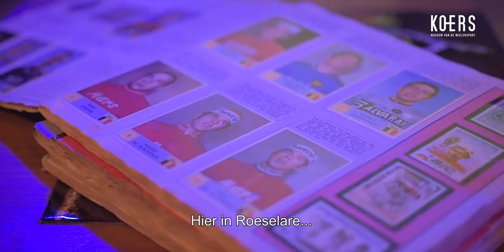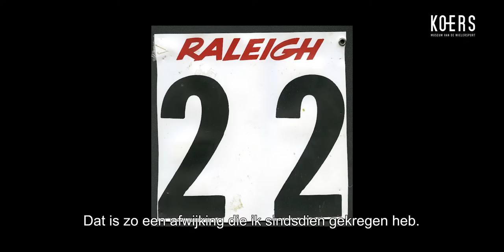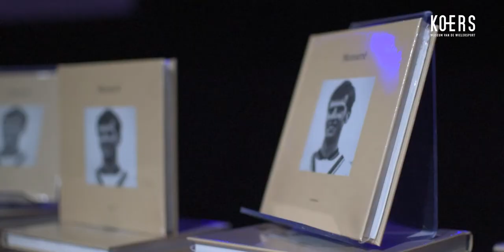Praatavond Jean-Pierre Monseré | 17 oktober 2020 | TRAX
Zaterdag 17 oktober blikte KOERS samen met enkele praatgasten coronaproof terug op het leven en de carrière van Jean-Pierre Monseré. Van zijn eerste fiets na een overtuigend schoolrapport over geluksgetal 22 tot die noodlottige dag in maart ’71. Geniet mee van een avond vol warme herinneringen aan een Roeselaarse speelvogel die uitgroeide tot volksheld.